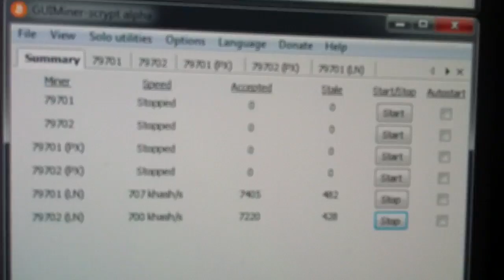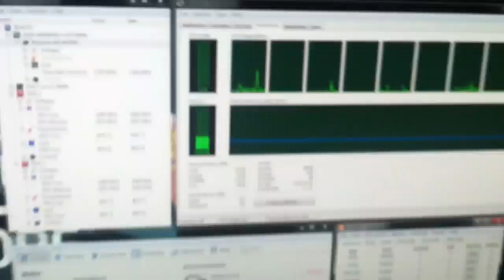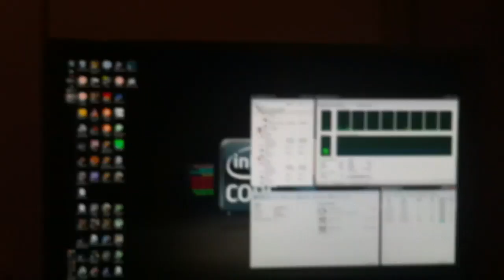Some Litecoin (LTC) mining with temps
Litecoin mining via cgminer with 2x overclocked Radeon HD7970s